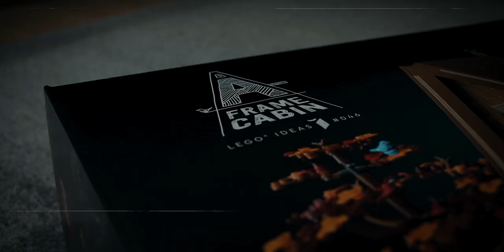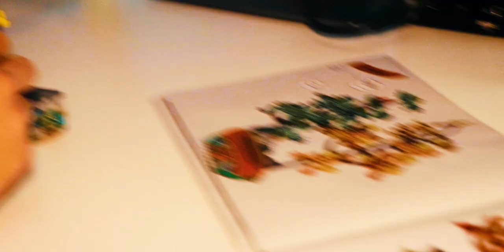LEGO™ Gorska koča - Popolna igrača za odrasle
Weee, še en LEGO video. Kdo je največji otrok? Js že ne.